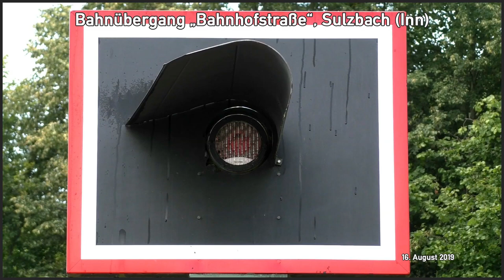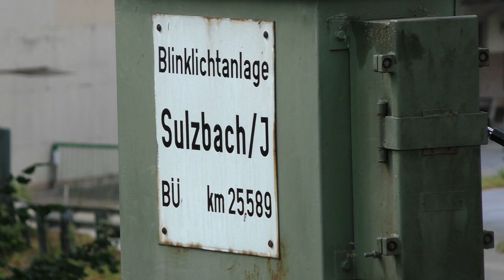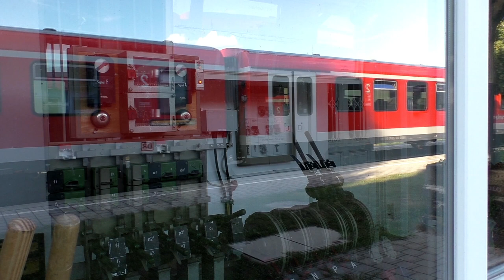Bahnübergang "Bahnhofstraße", Sulzbach am Inn ++ lokführerüberwachte Blinklichtanlage mit BR 628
Ein Stückchen weiter Richtung Mühldorf befindet sich nach Bad Höhenstadt und Engertsham der Ort Sulzbach am Inn. Hier gibt es einen richtigen Bahnhof mit Formsignalen, den ich euch am Ende des Videos vorstelle. Wer nur für den Bahnübergang hier ist, kann sich den Rest des Videos also schenken... :D

In Sulzbach am Inn verlässt die Rottalbbahn die Höhenlage der Hügel um Fürstenzell und schwenkt runter in das Tal des Flüsschens Rott, der der Bahnstrecke den Namen gibt. Der Bahnübergang liegt in einer scharfen Kurve noch im Steigungsabschnitt. Hier gibt es ebenfalls wie in Bad Höhenstadt noch einen Schaltkasten von Pintsch Bamag und sechs Blinklichter. Der Gehweg endet vor dem Bahnübergang und beginnt dahinter wieder. Bis vor zwei Jahren gab es noch eine Telegrafenleitung, die nach einem Sturm aber abgebaut wurde.

Die Baureihe 628 der Südostbayernbayern wickelt hier den Personennahverkehr ab, einige Züge fahren von Passaub bis Mühldorf durch. Wir folgen einem 628 in den Bahnhof von Sulzbach am Inn, der betrieblich durchgeschaltet wurde. Hier sind grundsätzlich Zugbegegnungen möglich, das Stellwerk war aber nicht besetzt und so fuhren alle Züge durch Gleis 2. Gleis 1 gab es wohl früher mal. Das Bahnhofsgebäude scheint älteren Ursprungs zu sein und so sieht es auch aus. Hier scheint die Zeit stehen geblieben zu sein.

Mit dem ausfahrenden Zug verabschieden wir uns von der Bahnstrecke von Passau nach Mühldorf und wechseln in ein anderes Flusstal.